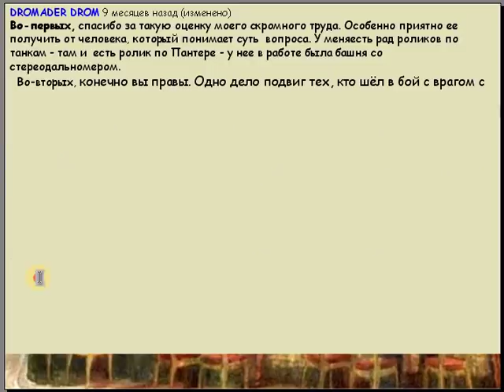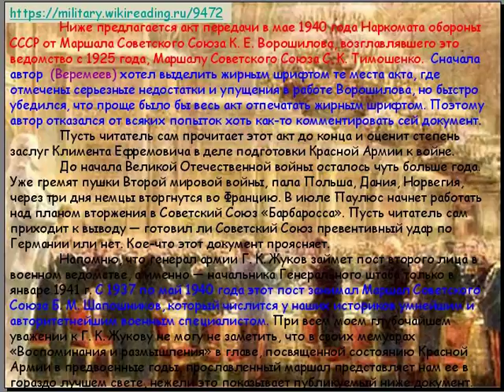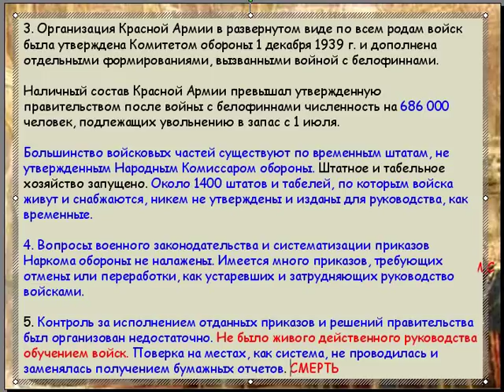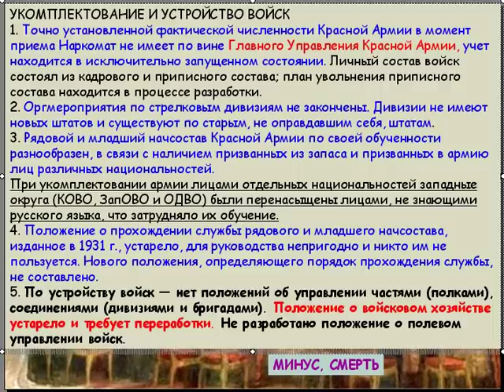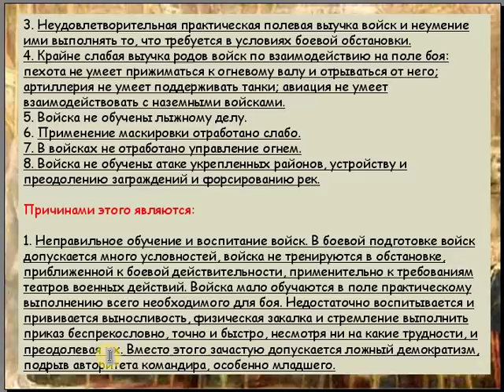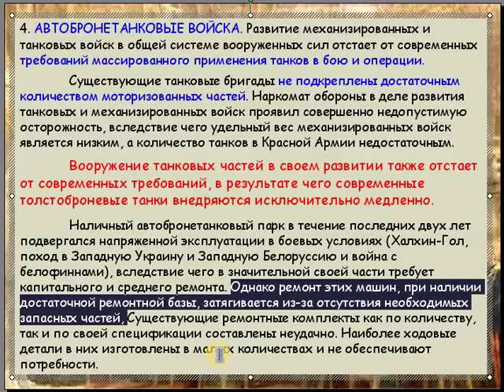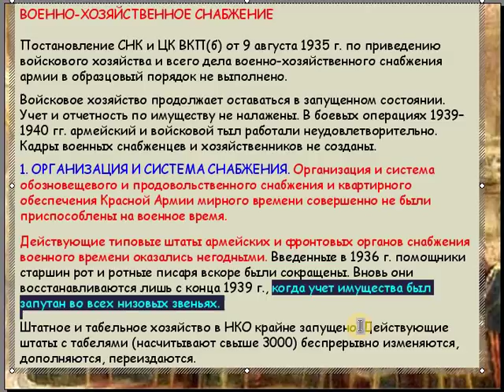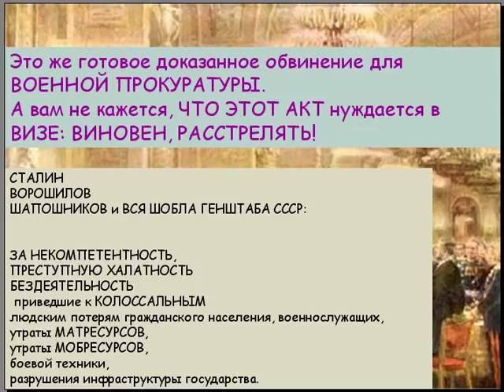Почему НЕ расстреляли Ворошилова? Сообщение №43. И о танках тоже.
Почему НЕ расстреляли Ворошилова? КАТАСТРОФА 1941 была гарантирована еще в 1940 году.  Если бы в РККА было 10 000 танков Т-34  - все равно итогом 1941 года был бы РАЗГРОМ РККА.
Читайте и думайте!